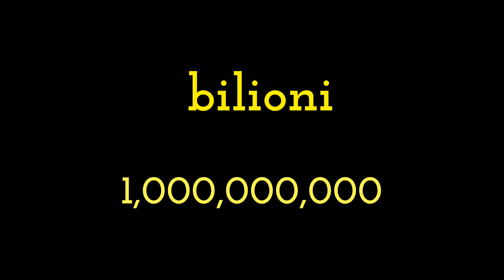Basic Swahili Counting From 0-20 | How to count from 0-20 and then to 100 in Swahili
Imagine yourself at a bustling Tanzanian or Kenyan market, having just discovered a stunning bag that you had to have. Saying hello and asking how much, you realize that your cousin, who is leaving tomorrow, would also appreciate a bag as a farewell gift, and your daughter will be upset if you don't get her one too. The vendor realizes this and inquires, "Ni mangapi?" (How many?) and that's the point at which you become addicted to using your fingers or uttering "umm" Right then, you wish you understood some fundamental counting principles and numbers in Swahili.

Alright, we hope that scenario doesn't include you. Thus, we will be studying Swahili numbers and counting in this lesson.  We'll give you a brief overview of how counting and numbers are expressed in Swahili. Let's start learning Swahili numbers right away.

COUNTING TIPS

There is a pattern from number eleven down if you focused on numbers one through twenty. It will be much simpler to count to a hundred in Swahili if you only know the numbers one through ten.

11 = Kumi (10)+ Na(and)+ Moja(one)

Notice 11 is broken down to 10 and a 1.

So, 15 will be a 10 and a 5. Here is what we mean:

15 = 10 + 5 = Kumi (10) na (+) tano (five)

Other examples are:

Twenty-two = ishirini na mbili

Ishirina = 20 while mbili = 2

Forty-five = arobaini na sita

Arobaini = 40 while Sita = 5

It will be easy to count from eleven to one hundred after you understand these basic guidelines. If you continue on, you'll see that there's a similar trend from twenty to one hundred. You are welcome to experiment with other examples on your own. Leave them in the comments.

Other Tips to Keep in Mind

For counting hundreds, place (one to nine) before mia.

So,
100 = mia moja
200 = mia mbili
300 = mia tatu
800 = mia nane.

When counting thousands, its the same rule as that of hundred. However, Elfu is used instead.

So,
2000 = Elfu mbili
5000 = elfu tano
9000 = elfu tisa